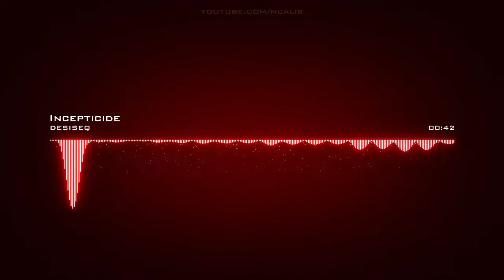Desiseq | Incepticide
Artist: Desiseq | Track: Incepticide